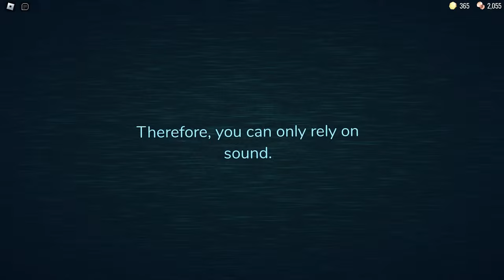My First Experience With the *NEW* DOORS UPDATE...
Watch me get a legit panic attack in the new update of DOORS! I’m kind of late for the trend of the doors update, but that’s ok lol

The amazing person that made this game! - LSPLASH